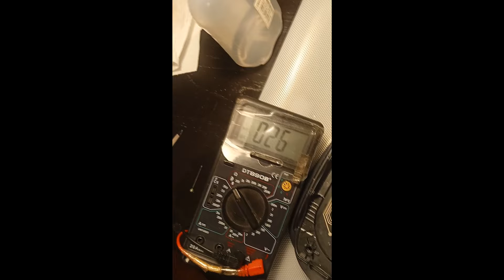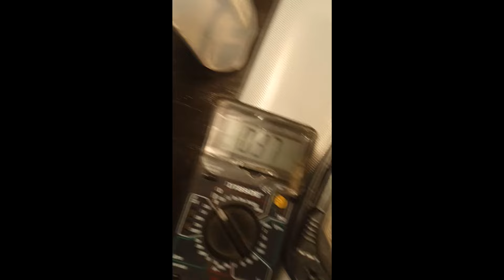Keyboard trace matrix repair ,chinese conductive paste review and testing.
Bought some conductive paste on aliexpress and wanted to film it and give a visual review of the resistance. copy paste the url, cause youtube wants my phone number and I aint giving it.